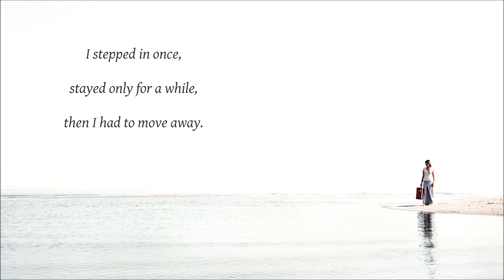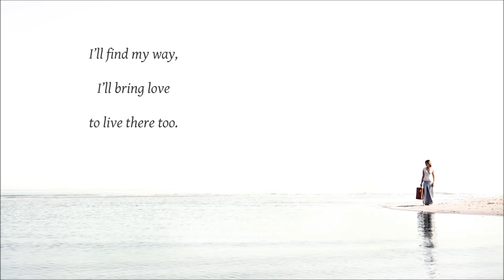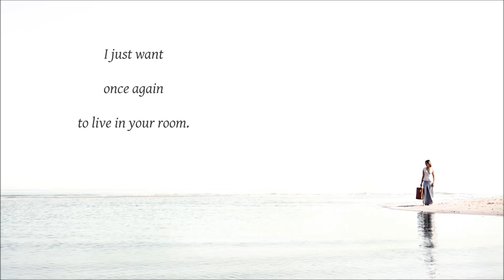Marjatta Leppänen: Sydämesi tyhjä huone (The empty room in your heart) [I ragazzi nell’ amore]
This song, “Sydämesi tyhjä huone” (The empty room in your heart), was originally an Italian song called “I ragazzi nell’ amore”, and was first recorded by Wilma de Angelis in 1961. Marjatta Leppänen’s unforgettable Finnish adaptation was tastefully arranged by Nacke Johansson.

Marjatta Leppäsen esittämä ”Sydämesi tyhjä huone” on alun perin italialainen laulu ”I ragazzi nell’ amore”, jonka levytti ensimmäisenä Wilma de Angelis vuonna 1961. Leppäsen unohtumattoman version sovitti Nacke Johansson, ja sanoituksen teki Tuula Valkama.

Sydämesi tyhjä huone (The empty room in your heart), originally I ragazzi nell’ amore
Sung by Marjatta Leppänen
Lyrics by Tuula Valkama
Arranged by Nacke Johansson (Paul Johansson)
Accompanied by the Nacke Johansson Orchestra
Recorded on November 3, 1965, Fazer Record Company, Helsinki, Finland

Music and original lyrics by Giovanni Guatelli, Parosandi (Gabriella Ferrazza) and Mauro Marchetti

Translated from the Finnish by Taina Pemberton (2018)
Photograph: iStock

MARJATTA LEPPÄNEN (b. 1937) is a Finnish singer, actress, television presenter and radio personality. She started her music career in 1956, and has recorded about 90 songs. As a recording artist, she was the most active in the 1960s and 70s. Leppänen is a founding member of the “Uusi Iloinen Teatteri”, a cabaret founded in 1978 and located at the Linnanmäki amusement park in Helsinki. Leppänen was the second wife of Jaakko Salo (1930–2002), who was a significant Finnish musician, conductor, arranger, composer and music producer.

“Nacke Johansson” was a nickname for PAUL JOHANSSON (1932–2007), who was a Finnish conductor, arranger, composer, pianist and producer of music. His father, Martin Johansson, was a violinist. As a composer and pianist, Johansson was self-taught. He was a well-respected arranger, worked for several record companies, such as Scandia and Fazer, and wrote more than a thousand arrangements registered by the copyright organisation Teosto. He composed jazz, hits, and theatre and film music. His most popular song is probably “Muistathan” (Do You Remember), whose he composed together with Juha Flinck. It was the Finnish entry in the Eurovision Song Contest in 1972.

TUULA VALKAMA (b. 1937) is a Finnish lyricist who has written the lyrics to more than 200 songs. She worked mainly for the record company Fazer.

LYRICS

Sydämesi tyhjä huone

Ilo kauas kulkee,
sydämeni sulkee
ovensa ja hiljaa on.
Tyhjä huone lienee
sydämesi vaan,
koska kodin löytää saan?

Sisään astuin kerran,
viivyin hetken verran,
sitten täytyi muuttaa pois.
Rakkaus kun haihtui,
toinen paikan sai,
lyhyeksi aikaa kai.

Kotiani etsin vain,
tyhjän huoneen löytää sain.
Tahtoisin vaan
taas uudestaan
huoneesees asumaan.
Sydämesi syvyyteen,
tuohon tyhjään huoneeseen,
etsin taas tien,
rakkauden vien
sinne mä asumaan.

Ilo kauas kulkee,
sydämeni sulkee
Tyhjä huone lienee
sydämesi vaan,

Tahtoisin vaan
taas uudestaan
huoneesees asumaan.
Sydämesi syvyyteen,
tuohon tyhjään huoneeseen,
etsin taas tien,
rakkauden vien
sinne mä asumaan.
Sydämees asumaan.

By Tuula Valkama